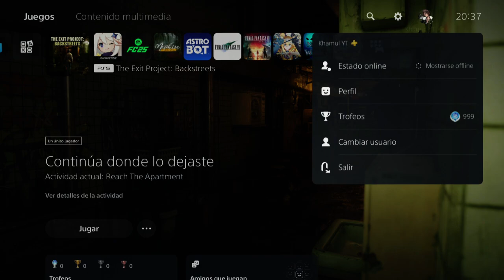The Exit Project: Backstreets - Español PS5 HD - Platino de 10 minutos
the exit project: backstreets

guía trofeos

Explicación del juego - 1:10 (tipos de anomalías que podemos encontrar 1:26)
El juego genera la calle de manera RNG (aleatoria) y hay un % de ser normal o contener alguna anomalía (es aleatoria la anomalía que pueda aparecer).

Hay que descubrir si en la calle hay anomalías, de no haberlas tienes que ir a la salida enfrente tuya (todo recto), si detectas alguna anomalía, debes darte la vuelta y salir por la calle a las espaldas del inicio.

En la persiana de metal del inicio veremos un número, si lo hemos hecho correctamente este número irá incrementando, tenemos que llegar hasta 10 anomalías seguidas con éxito para acabar el juego, si fallamos se reseteará el contador.